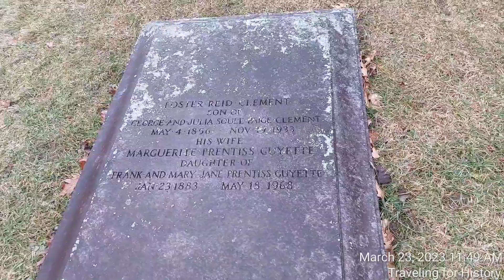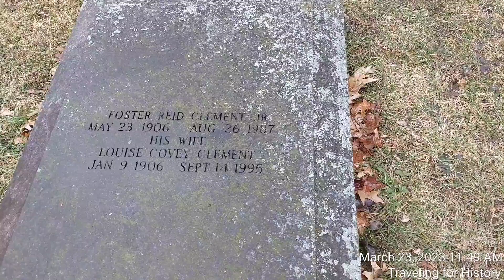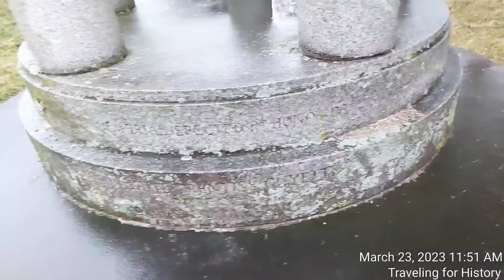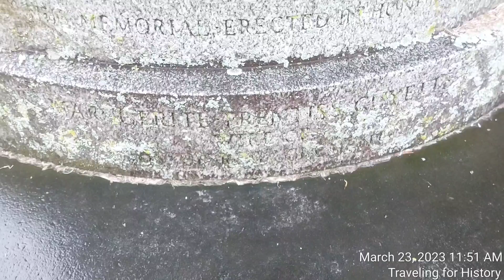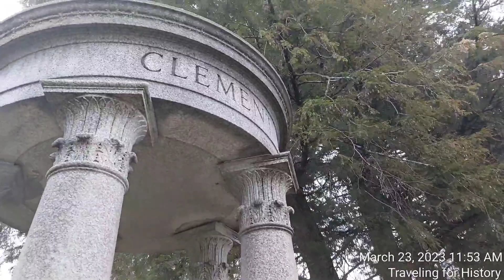Foster Reid Clement and Family's Graves & Monument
"...From around 1910 the house was owned by Lillian and Foster Clement, a retired lawyer and banker. Soon after it was a[c]quired by the Clements, they hired local architect Frank L. Austin to design the Colonial Revival style porches and veranda that were added to the front, south side and rear of the house..."